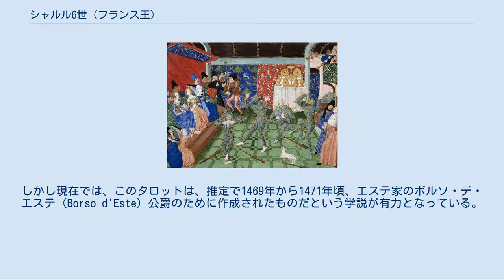シャルル6世 (フランス王)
シャルル5世_(フランス王)
シャルル6世（Charles VI, 1368年12月3日 - 1422年10月21日）は、フランス・ヴァロワ朝の第4代国王（在位：1380年 - 1422年）。
第3代国王シャルル5世と王妃ジャンヌ・ド・ブルボンの長男。
親愛王（le Bienaimé）、狂気王（le Fol, le Fou）と呼ばれた。
1385年にイザボー・ド・バヴィエールを王妃に迎えている。
 シャルル6世の戴冠式 1368年12月3日、パリの王宮にあるサン・ポール館でシャルル6世は生まれた。
 父はヴァロワ家のシャルル5世、母はジャンヌ・ド・ブルボンだった。
シャルル6世が生まれた時点で彼の兄は皆死亡していたため、シャルルはドーファンとしてフランス王位を継承する権利を持った。
父シャルル5世が1380年9月16日に死亡すると、シャルルは王位を継承し、11月4日にランス・ノートルダム大聖堂で戴冠式が行われた。
当時、王族は14歳で成人するとされていたが、シャルル6世がその年齢を迎えた後も摂政による統治が行われ、1388年になるまで王による親政が開始されることはなかった。
 摂政による後見[編集] シャルル6世は11歳でフランス王位を継承し、21歳の時に摂政による後見を終わらせて親政を開始したが、それまでの間はシャルルのおじたちが王の摂政として実権を握り続けた。
シャルルの未成年期に王の摂政としてフランスを支配したのは、父シャルル5世の弟であるブルゴーニュ公フィリップ、アンジュー公ルイ、ベリー公ジャンの3人と、母ジャンヌ・ド・ブルボンの兄であるブルボン公ルイだった。
アンジュー公ルイは1382年よりナポリ王国王位をめぐる戦いに参加し、1384年に死没した。
ベリー公ジャンはラングドックの支配に注力しており、政治には大きな関心を示さなかった。
ブルボン公ルイは精神的に不安定であり、またフランス国王の子でもないため重要視されなかった。
結果として、ブルゴーニュ公フィリップが摂政の中でも圧倒的な力を持つこととなった。
 シャルル6世は1388年に親政を開始し、摂政による支配を終わらせた。
シャルルは統治を行うにあたって父（シャルル5世）の有能な顧問団であったマルムゼを復権させた。
マルムゼによる補佐の下、シャルル6世の統治は国民からの尊敬を集め、シャルルは広く「親愛王」の名で呼ばれるようになった。
 マルムゼの助けを得たシャルル6世の初期の名声は、王が20代半ばに精神病（ガラス妄想）を発症したことですぐに失われた。
シャルルの精神病は母ジャンヌ・ド・ブルボンの血筋を通じて遺伝した可能性がある。
精神に異常をきたして以降のシャルルは、「親愛王」に加えて「狂気王」の名でも呼ばれるようになった。
 初めてシャルル6世に狂気の兆候が現れたのは1392年だった。
この年、友人であり助言者でもあったオリヴィエ・ド・クリッソンが暗殺されかけたのを知ったシャルルは、実行犯のピエール・ド・クランを罰することに執念を燃やした。
ド・クランがブルターニュ公国に逃げ込み、ブルターニュ公ジャン4世が身柄引き渡しの要求を拒否すると、シャルルはブルターニュとの戦争の準備に取り掛かった。
 当時の記録によれば、シャルル6世はブルターニュとの戦争を計画するにあたって「病的な興奮」を示しており、また支離滅裂な言葉を発していた。
1392年7月1日、シャルルは軍勢を引き連れてブルターニュへと出発した。
行軍の速度は遅く、シャルルを苛立たせた。
 8月のある暑い日の朝、行軍中のシャルル6世と護衛の騎士たちはル・マン近郊の森を通りかかった。
その時、ぼろを纏った1人の狂人が現れ、裸足で王の馬に駆け寄って手綱を掴むと、「高貴なる王よ、これ以上進んではならない……戻りなさい、あなたは裏切りにあっている」などとわめいた。
護衛たちはこの男を追い払ったが、逮捕することはなかった。
男はその後30分にわたって一行に付きまとい、繰り返しわめき続けた。
 正午に一行が森を抜けた後、小姓の1人が誤って手に持っていた王の槍を落とし、それが別の小姓が運んでいた鋼のヘルメットに当たって大きな音をたてた。
その音を聞いたシャルルは身震いすると剣を抜き、「裏切り者に突撃せよ、奴らは私を敵に引き渡すつもりだ」などと叫ぶと、馬に拍車をかけて自軍の騎士...